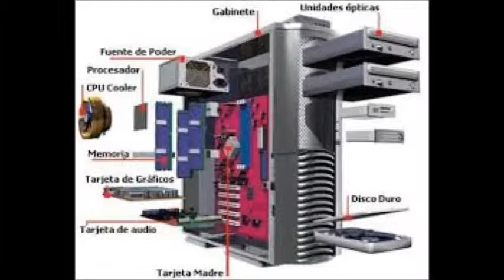principiando en la solucion computacional de problemas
el objetivo y caracteristica de la solucion